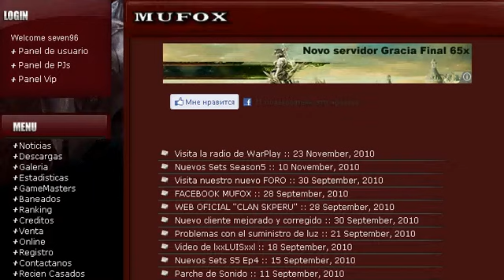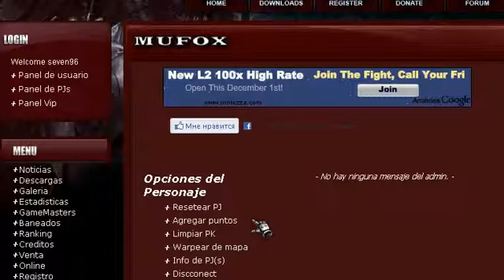MuFox Bug StatS.avi